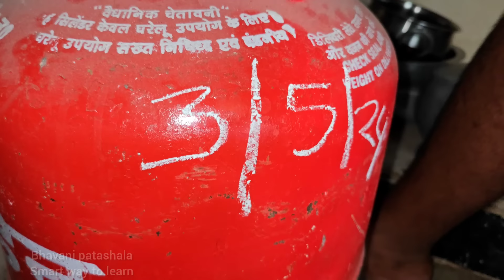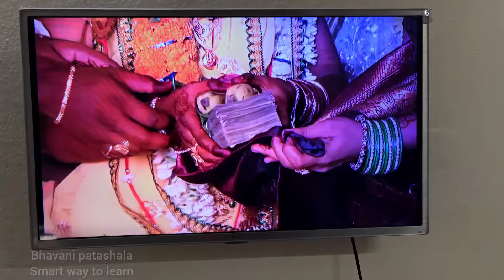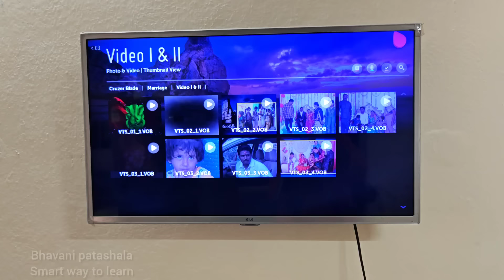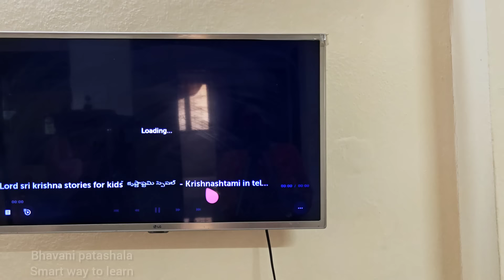vlog/ఈరోజు ఊరు వెళ్ళిపోతున్నామోచ్/ఊరువెళ్లే ముందు ఇంట్లో నేను చేసుకున్నపనులు/Dehydrate అయ్యిపోయింది